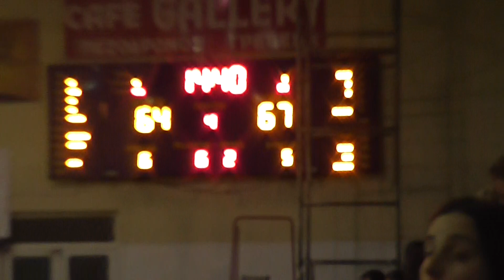Grevena TV ||Πρωτεας - Απόλλων Καλαμαριας -20-11-16 -(2)